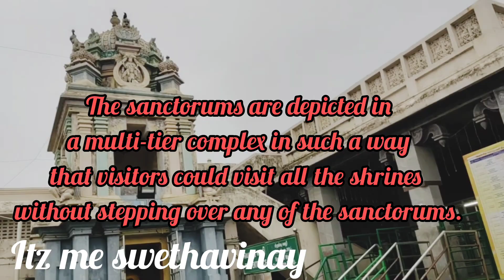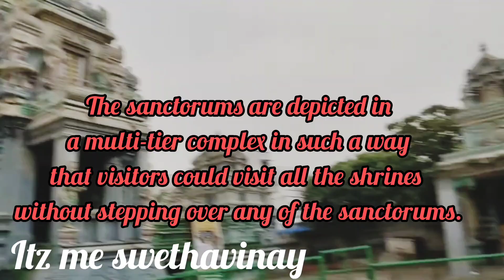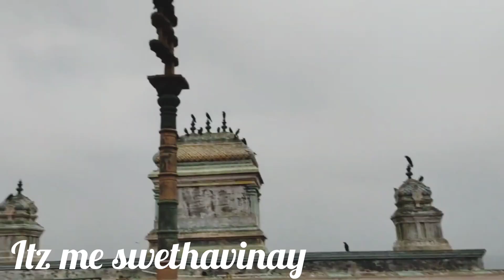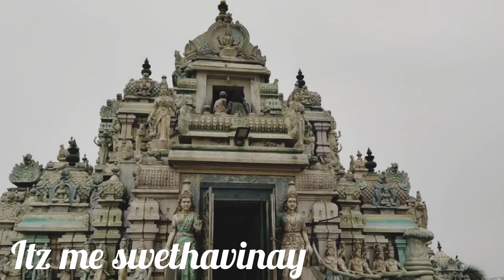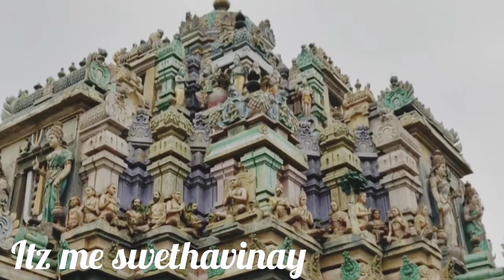Astalaxmi temple Chennai||Tamilnadu